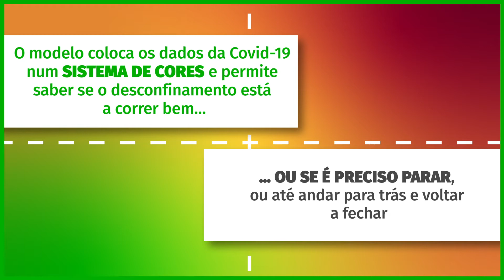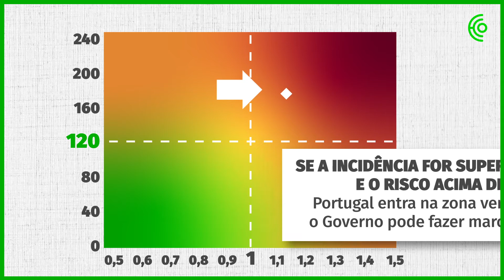Como funciona a “bússola” do desconfinamento? Perguntou ao Google, nós respondemos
O plano de desconfinamento já começou. Para orientar a reabertura gradual do país, o Governo criou uma espécie de “bússola” do desconfinamento. Saiba como funciona.